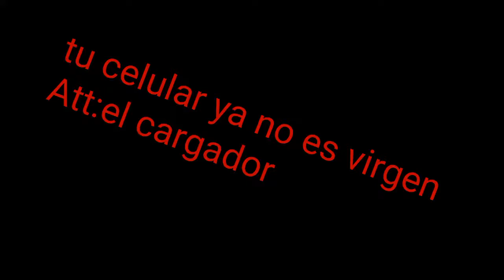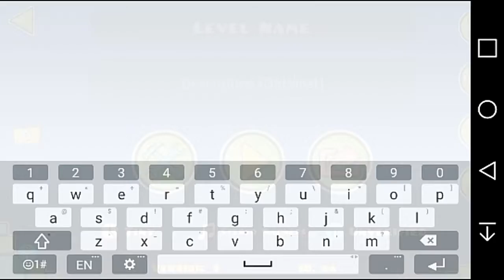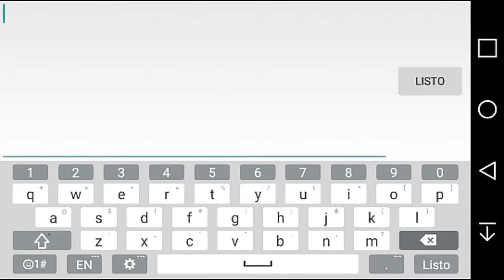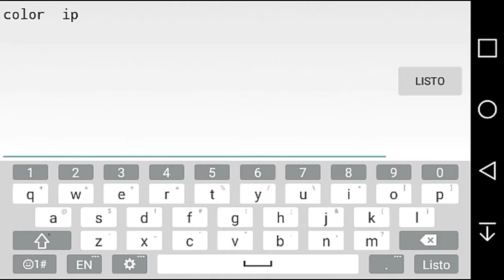Que pasa si escribes la palabra pu** en geometry dash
No se por que simplemente pasa